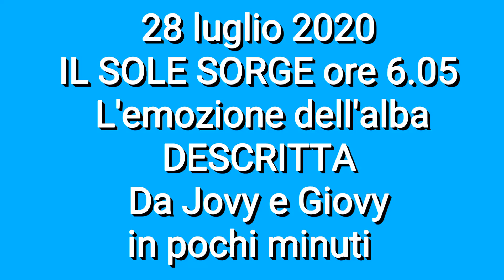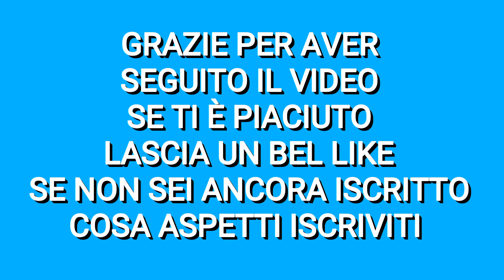L'ALBA DALLE 6.00 ALLE 7.00 by Jovy e Giovy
Ho aperto gli occhi alle 5.30, non riuscivo più a dormire.
Decido: "E se andassi a vedere l'alba di oggi?"
Ecco a voi l'alba Dalle ore 6.00 alle ore 7.00 del 28 luglio 2020 riassunta in POCHISSIMI MINUTI.